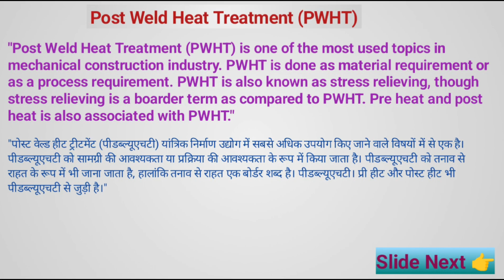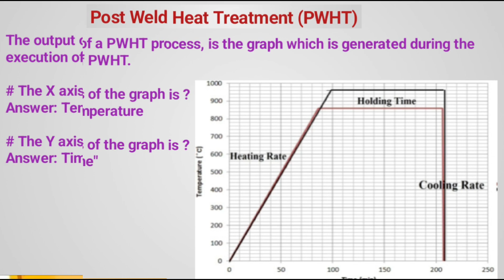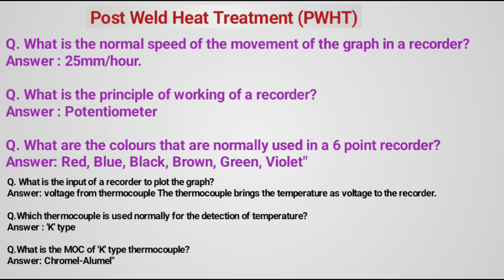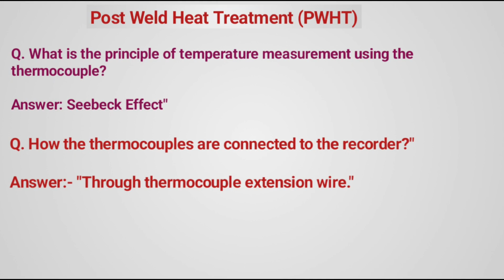Post Weld Heat Treatment in hindi |ASME B31.3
Hy friends

in this video PWHT details

thanks..